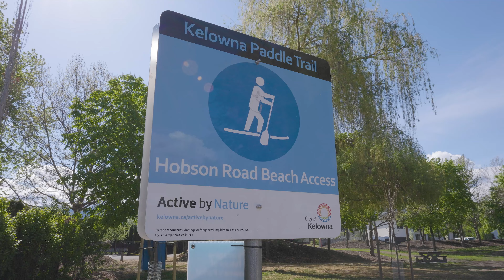Hot New Listing: 600 Welke Road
A perfect family home in Kelowna's  Lower Mission opposite Hobson Beach and the Sailing Club!